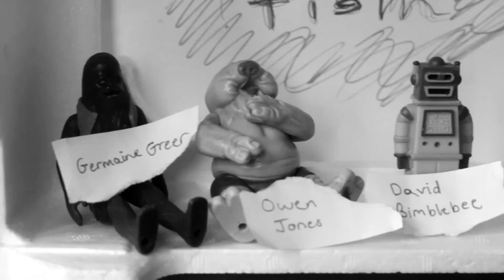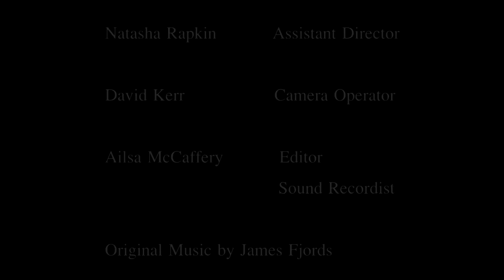'Being Keith' Short Film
My first short film starring Callum Mcleod as Keith. OST by James Fjords.